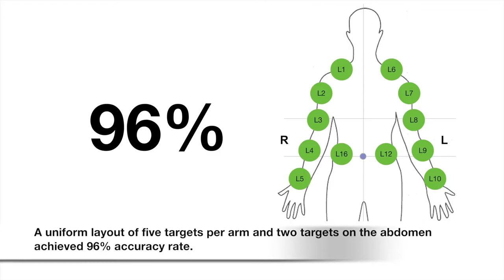Run&Tap: Investigation of On-Body Tapping for Runners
Nur Al-huda Hamdan, Ravi Kanth Kosuru, Christian Corsten, Jan Borchers

ISS 2017 - ACM International Conference on Interactive Surfaces and Spaces
Session: In the Wild: Education, Sports and Beyond

Abstract:
Devices like smartphones, smartwatches, and fitness trackers enable runners to control music, query fitness parameters such as heart rate and speed, or be guided by coaching apps. But while these devices are portable, interacting with them during running is difficult: they usually have small buttons or touchscreens which force the user to slow down to interact with them properly. On-body tapping is an interaction technique that allows users to trigger actions by tapping at different body locations eyes-free. This paper investigates on- body tapping as a potential input technique for runners. We conducted a user study to evaluate where and how accurately runners can tap on their body. We motion-captured participants while tapping locations on their body and running on a treadmill at different speeds. Results show that a uniform layout of five targets per arm and two targets on the abdomen achieved 96% accuracy rate. We present a set of design implications to inform the design of on-body interfaces for runners.